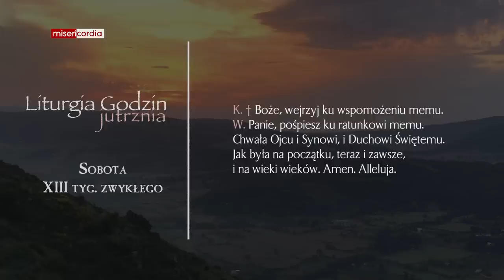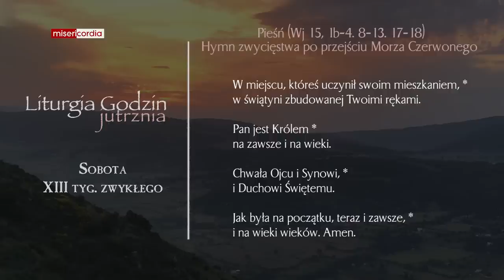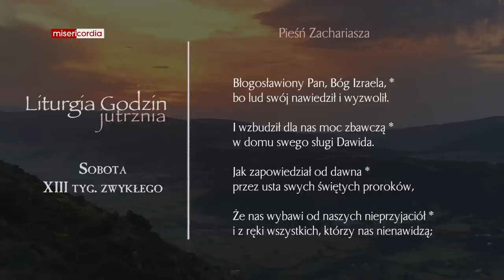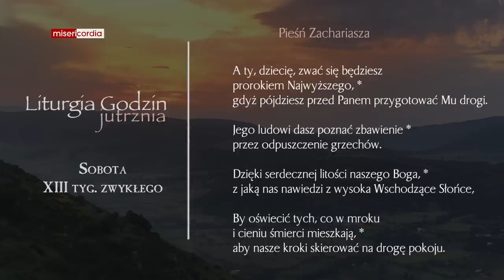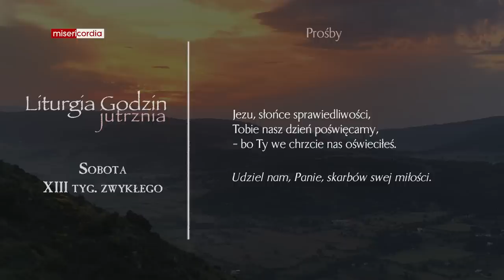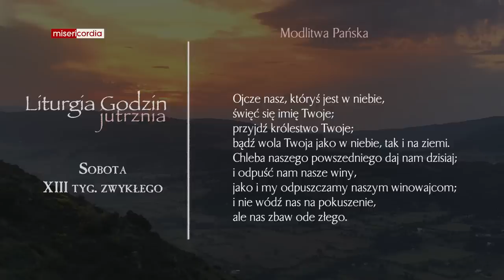Liturgia Godzin | Jutrznia | Sobota, XIII tyg. zwykłego